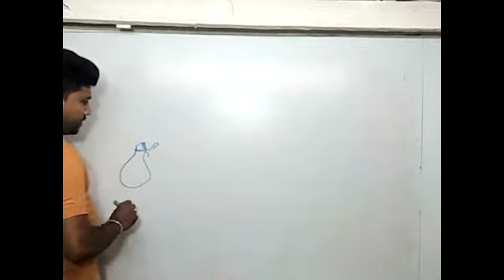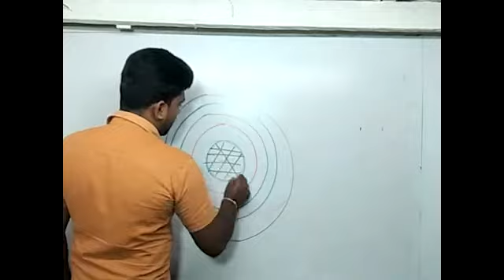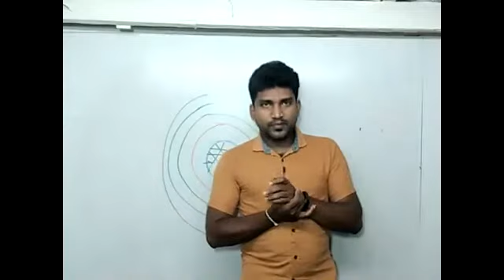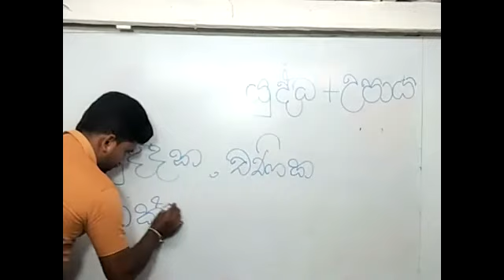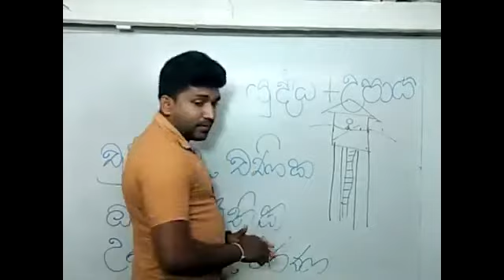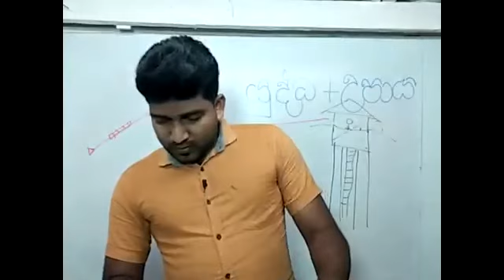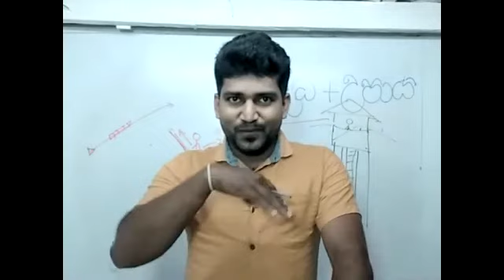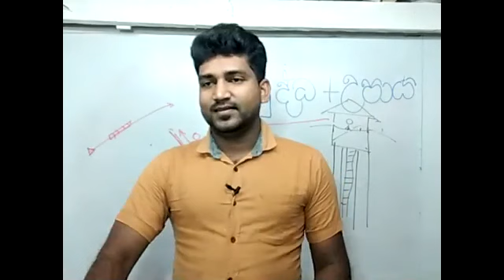2021-05-01 සතර කන් මන්ත්‍රණය පාඩම - පස්වන කොටස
අකුරු හතරේ නූතන හදගැස්ම Facebook Page එක හා Chanaka sir you Tube Channel මගින් අ. පො. ස. සාමාන්‍ය පෙළ හා උසස් පෙළ සිංහල භාෂාව පිළිබඳ ව රසඥතාවය ප්‍රවර්ධනය කිරීමට නියමිතයි. ඒ සඳහා අවශ්‍ය පාඩම් මාලාවන් ඉතාමත් සරල ලෙසින් ඔබට නැරඹීමට හැකියාව ලැබේ. සෑම  Video එකකින් ම විෂයය නිර්දේශය තුළ ඇති පාඩම් පෙළ නිවැරදි ව සාකච්ඡා කරන අතර ඉන් ඔබට,

 • සාහිත්‍ය විචාර අවබෝධය.
 • නිවැරදි ව්‍යකරණ භාවිතය.
 • පිළිතුරු ලිවීමේ කෙටි ක්‍රම.
 • කාලය කළමනාකරණය.
 • ස්වයං අභ්‍යාසවල නිරතවීම.
 • වර්ෂාවසාන විභාගවලට පූර්ව සූදානම.
 • අනුමාන ප්‍රශ්න පත්‍ර සාකච්ඡාව.
 • සාර්ථක ම ජයග්‍රහණය,  ආදී අවස්ථාවන් රාශියක් ලැබේ.

අකුරු හතරේ නූතන හදගැස්ම Facebook Page එක හා Chanaka sir you Tube Channel
මගින් අදම එකතුවන්න අපිත් සමග.